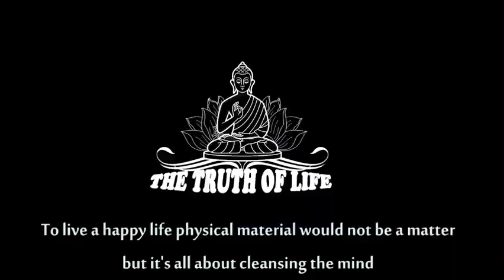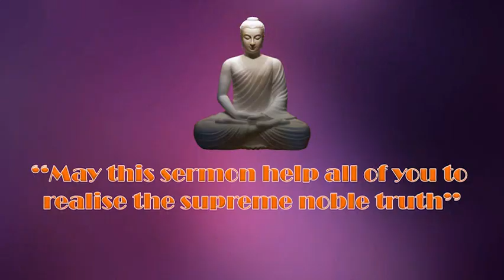DISPENSION OF BUDDHA (BUDDHA SASANA)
To bring true happiness, one must control ones mind, not physicality if you can control and discipline your mind you will find the way to understand truth and all wisdom and virtues will come to you naturally.